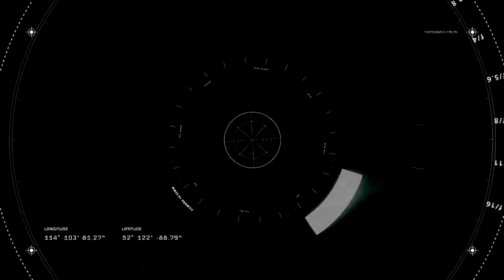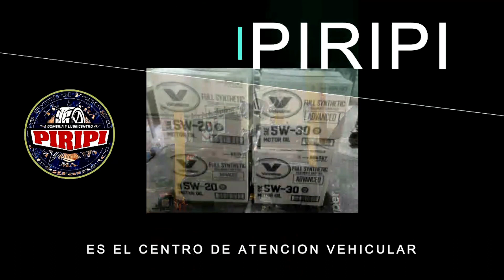Tu Show programa completo 03/12/2022